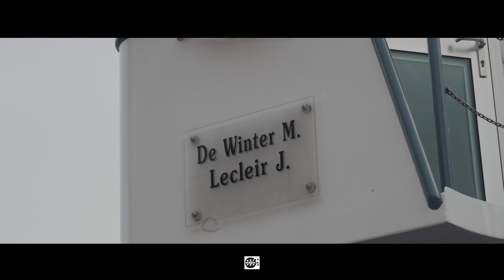Jannice en Marco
Short movie voor de binnenschippers Marco De Winter en Jannice Lecleir van de MS Ohana. Ceremonie en feest vonden plaats op Domein Martinus in Zoersel.